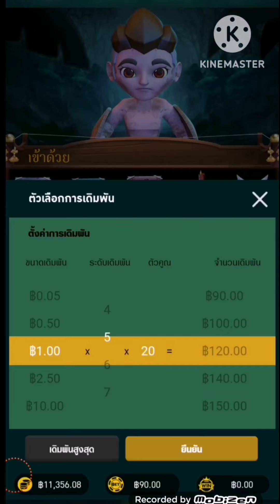HUNGRY KRAHUNG | AMB | สล็อตกระหัง ฟีเจอร์ทุบหม้อ🏺🏺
ลิงก์เกมมันอยู่ที่ปักหมุดนะครับ

thaihilo,
ไฮโล ชมเพื่อความบรรเทิง